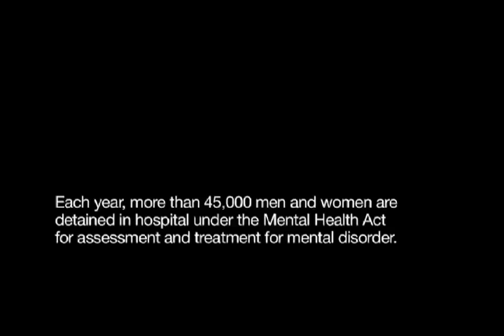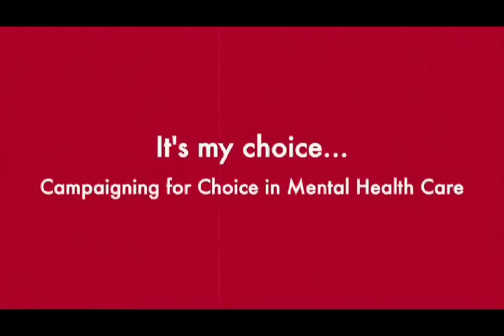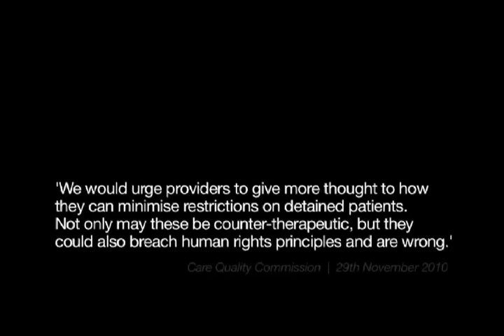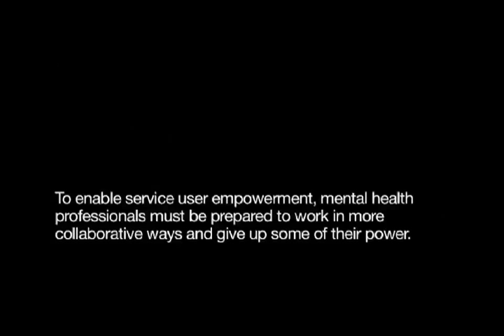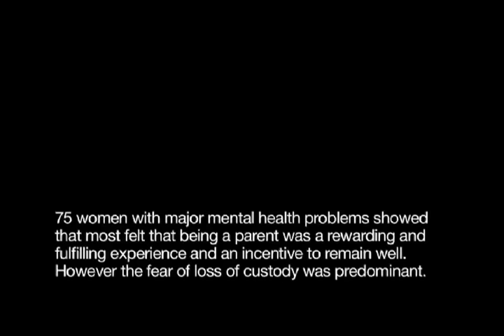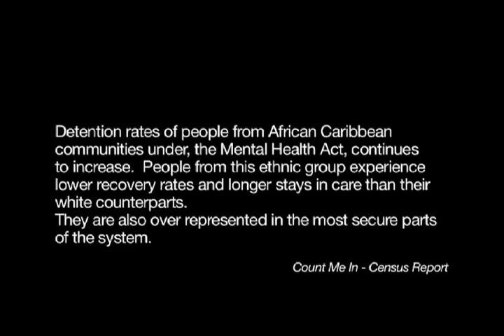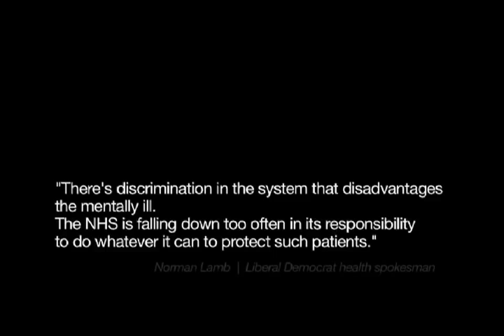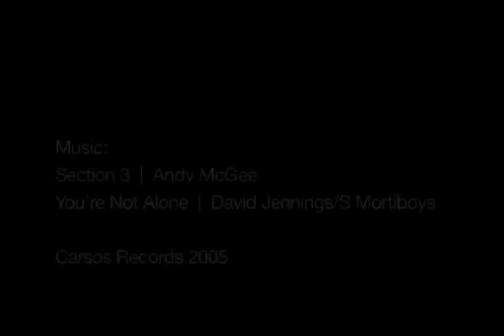Stop Coercion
NSUN National Network for mental health supports Loud and Clear Advocacy

A Short documentary on coercive practices seen in Mental Health Units across UK. The fund was granted from National Lottery to Loud and Clear Ltd to commission the project.

Coercion under the law. For example, under the Mental Health Act you can be detained in hospital against your will and be forced to take medication without your consent.
    Informal coercion where there is no legal basis for making someone comply with a regime in hospital or the community but where nurses or doctors lead you to believe that if, you do not do as you are asked, then they can make you conform. One example of this type of coercion is being told that you must take medication in the community even if you are not under a CTO (Compulsory Treatment Order).

Loud and Clear is running a campaign against coercion in mental health.